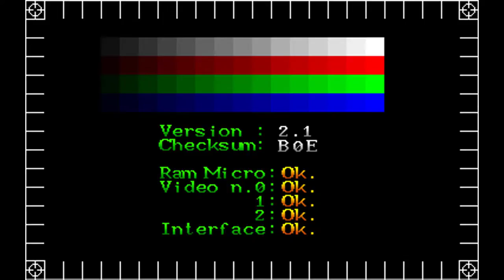Game of the day 3404 Snow Board Championship (スノー・ボード・チャンピアンシップ) Gaelco 1996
Played on MAMEUI64 0.193, native settings, keyboard.

Game of the day. Rassegna quotidiana di retrogame noti, meno noti e sconosciuti. Beat'em up, Shoot'em up, Strategici, Platform e tutto quello che è stato prodotto di primi videogiochi agli anni 2000. I filmati, tutti originali sono registrazioni di vere partite.